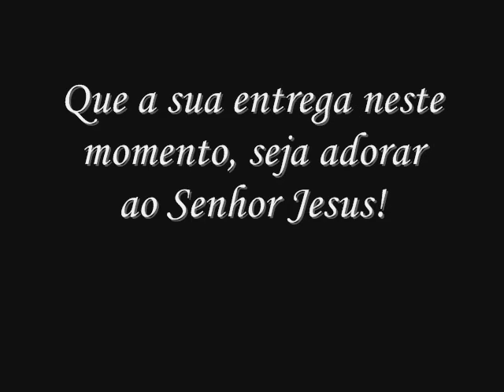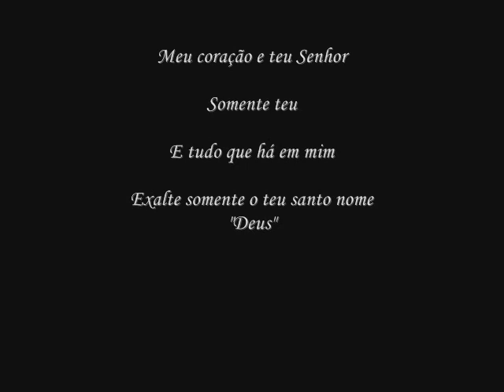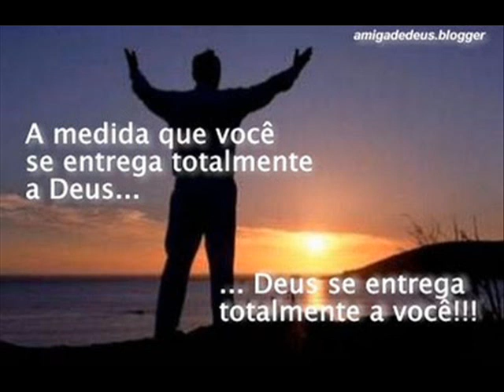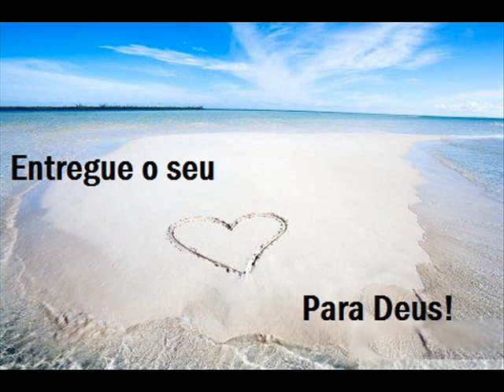A Entrega - Victorino Silva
Hino abençoado do Cantor Victorino Silva...
Você já se entregou inteiramente a Deus?
Entregue-se a Deus!!!